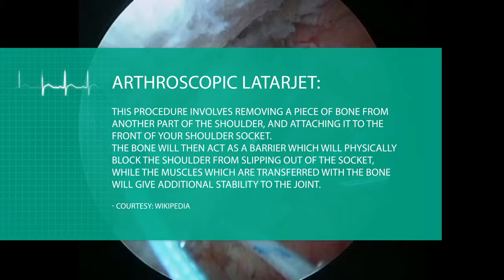🤾‍♂️Health City Cayman Islands - Surgical repair of Rugby Player's Shoulder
Surgeons repair a Rugby Player's shoulder that was constantly dislocating. 😲

Trinidad and Tobago residents can get a consultation at:
4 Chincuna Gardens
Chin Chin Road
Cunupia
Trinidad and Tobago
West Indies

Seeking surgical services abroad ?
Then Health City Cayman Islands may be the place for you.
Health City Cayman Islands offers a wide range of surgical services, including:
- Bariatric Surgery
- Cardiac Surgery
- Thoracic Surgery
- Orthopedic Surgery
- Neurosurgery
- Spinal Surgery
- Colorectal Surgery
- Cosmetic Surgery